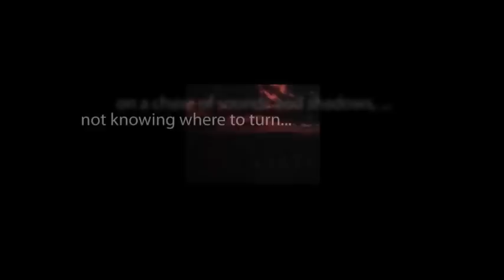CBS Radio Mystery Theater "The Reunion" starring Paul Hecht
An American war veteran meets a fellow soldier in Paris, a decade after the D-day at Utah Beach during World War II. He discovers that his friend leads a Jekyll and Hyde life.